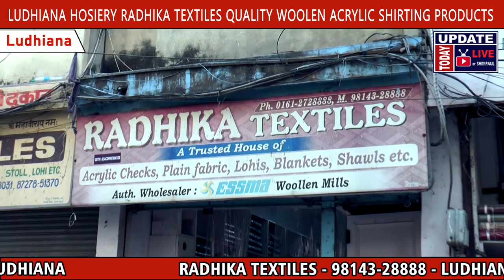LUDHIANA HOSIERY RADHIKA TEXTILES QUALITY WOOLEN ACRYLIC SUITS SHIRTING PRODUCTS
LUDHIANA HOSIERY WOOLEN SUITS SHIRTING, RADHIKA TEXTILE PLAIN, CHECKS, LONING, MIXTURE, KURTA CLOTHES, GHASS MANDI MARKET, CHAURA BAZAR, GHANTA GHAR, SHAWLS, BLANKETS,

RADHIKA TEXTILES
GHASS MANDI CHOWK, CHAURA BAZAR,

We are preferred over our competitors due to following reasons:* Exclusive house of Acrylic Fabric * High-quality products and ethical business policies.* Competitive price and timely delivery.* Assured delight & satisfied customers. * Wide distribution network and easy payment mode.

Searching Keywords this Video:
Woolen Suits Shirting Clothes ,
Winter Suits wholesale market Ludhiana,
Dal Bazaar Ludhiana
Purana Bazaar
Madhopuri market Ludhiana
Shirting wholesale market in Ludhiana
Winter clothes market
cheapest winter items
Accessories market Woolen
 Suits wholesale market in Ludhiana
Woolen Suits manufacturer in Ludhiana
Cheapest winter woolen Kurta market
Winter Acrylic Suits wholesale market in Ludhiana
Old City Ludhiana
Ludhiana Market
Muffler wholesale market
Wholesale market in Ludhiana
Ladies winter Suits Kurta wholesale market
Ludhiana kapda market
Ludhiana Gandhi Nagar Market
Woolan cut peace Gaushala
Velvet cut peace Gaushala
Ludhiana Ghanta Ghar
Ludhiana city.
VIDEO DECLAIMER
THIS VIDEO IS NON PROMOTIONAL ,THIS VIDEO IS CREATED ONLY TO PROVIDE EDUCATION INFORMATION , WE ARE JUST PROVIDING MARKET INFORMATION Update Today Live By Shripaul औरYOUTUBE किसी भी तरह से Paid Promotion नहीं करता | THIS CHHANEL IS NOT RESPONSIBLE FOR ANY PROFIT OR LOSS IN ANY KIND OF BUSINESS... ITS ALL DEPEND ON BUSINESS PLAN AND YOUR HARD WORK ...PLZ YOU MUST RESERCH INSPECT CHECKUP YOURSELF BEFORE START ANY TYPE OF BUSINESS or Purchasing. THIS VIDEO IS ONLY FOR EDUCATION PURPOSE
...INTERNATIONAL MARKET!!

Update Today Live By Shripaul
Ludhiana Punjab